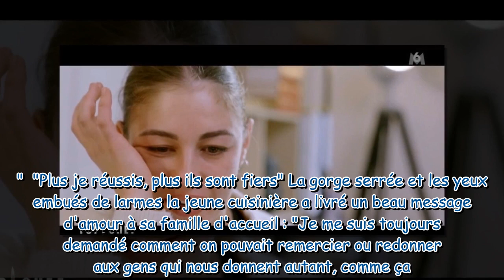"C’est grâce à eux…" : émue aux larmes, Albane (Top Chef 2023) raconte avoir vécu en famille d'accue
"C’est grâce à eux…" : émue aux larmes, Albane (Top Chef 2023) raconte avoir vécu en famille d'accueil